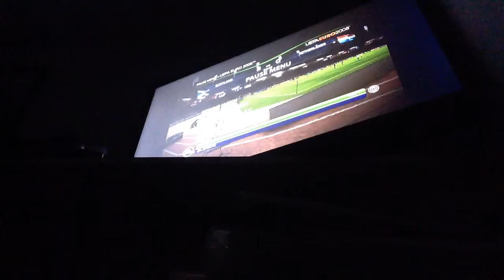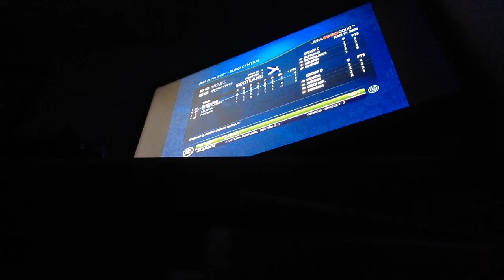Let's play euros 2008 part 17